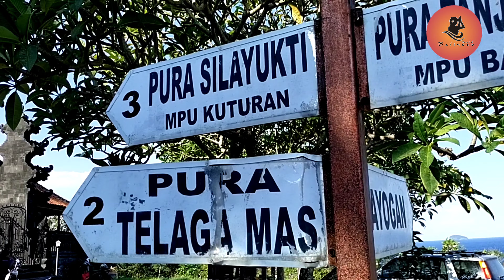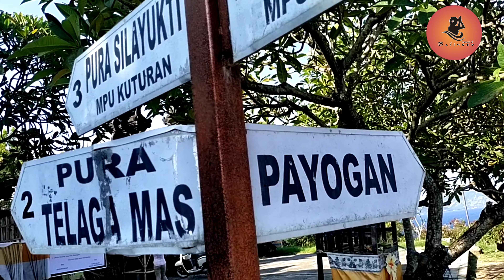Pura Luhur Silayukti Padangbai bali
Pura Silayukti terletak di ujung selatan Gunung Luhur Desa Ulakan, Kecamatan Manggis, Karangasem. Di sebalah selatan membentang laut yang memisahkan antara pulau Bali dengan Nusa Penida. Di sebelah utara berdiri Gunung Luhur. Di sebelah barat teluk Padangbai (Pelabuhan Padangbai). Di sebelah timur Teluk Labuhan Amuk. Pura itu didirikan di atas tanah datar dan menjorok ke laut, menghadap ke selatan.

Untuk mencapai pura itu sudah mudah, karena jalan menuju halaman pura sudah bagus. Namun jika memakai bis besar dan banyak rombongan, sebaiknya parkir di depan sekolah dasar Padangbai dan dari sana perjalanan dilanjutkan dengan berjalan kaki sekitar 400 meter. Pura itu terletak pada ketinggian sekitar 50 meter dari permukaan laut.